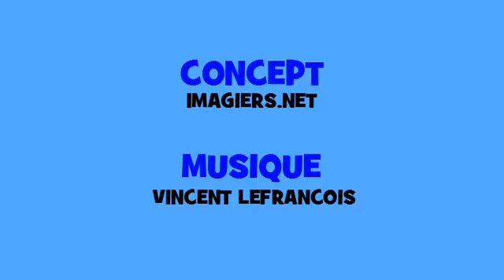ผันดนตรีฝรั่งเศส # Hip hop # คำกริยา = vouloir